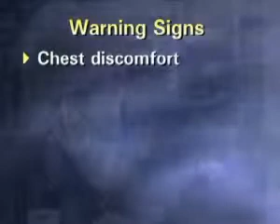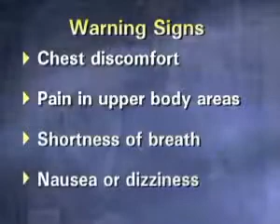Bethel Pennsylvania Bankruptcy Lawyers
Call filing bankruptcy chapter 7 filing for bankruptcy chapter 13 Chapter 7 Bankruptcy Attorney Chapter 13 Bankruptcy Lawyer chapter 11 bankruptcy laws Bethel Pennsylvania